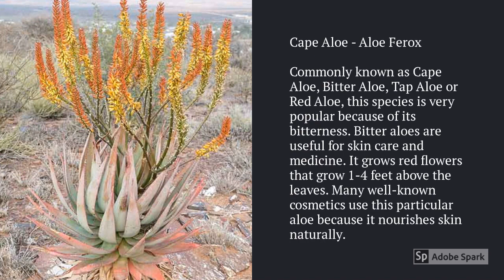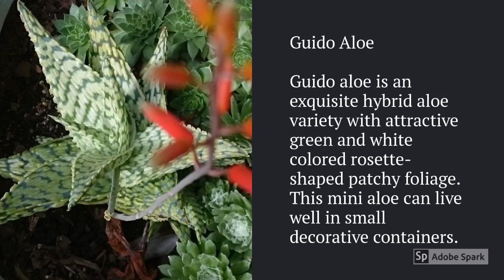Aloe Vera Varieties A to Z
► Aloe Vera Varieties A To Z, In this video, You will find different types of aloe vera that are more common in our surroundings and considered top aloe vera varieties, We will see aloe vera plant varieties that we can grow as indoor plants and also types of aloe vera plants that are grown for commercial purposes.
If someone is asking for the best type of aloe vera plant then the most obvious answer is Barbadensis-miller as Barbadensis-miller aloe vera variety plants are well established as the best Aloe species, for both topical and internal consumption.

Aloe Vera is a succulent plant species of the genus Aloe. It is widely distributed, and aloe vera types are considered an invasive species in many world regions. The Aloe vera plant is an evergreen perennial, it originates from the Arabian Peninsula, but grows wild in tropical, semi-tropical, and arid climates around the world.  Aloe plant is cultivated for commercial products, mainly as a topical treatment used over centuries. Aloe vera varieties are attractive for decorative purposes, and types of aloe succeed indoors as potted plants.

For a question about how many types of aloe vera, According to the World Checklist of Selected Plant Families, there are currently about 580 Aloe Varieties.

Please let us know which types of aloe vera plants you have and which types of aloe vera you want to have, Keep watching!

00:00 Aloe Arborescens
00:12 Aloe Barbadensis Miller
00:22 Climbing Aloe, Cape Aloe
00:34 Coral Aloe
00:44 Spider Aloe, Stone Aloe
00:56 Sunset Aloe
01:06 Spiral Aloe, Guido Aloe
01:18 Carmine Aloe
01:28 Crosby's Prolific Aloe
01:38 Red Aloe, Tiger Tooth Aloe